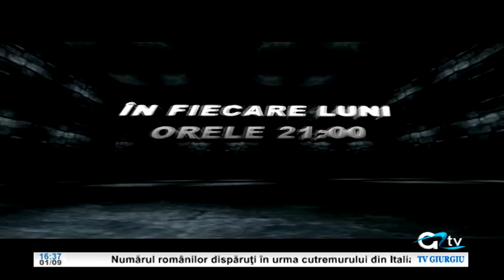01 SEPTEMBRIE EDUCATIA JUVENILA